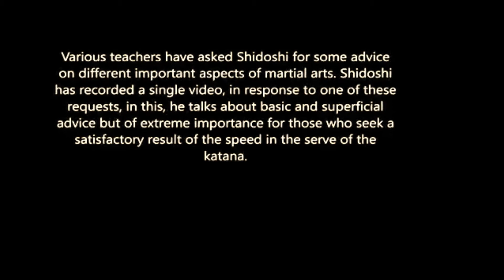Ogawa Ryu - 抜刀術 Battoujutsu - Some important details about speed! - Shidoshi Jordan Augusto - 2020!